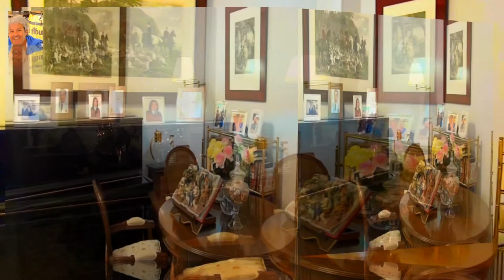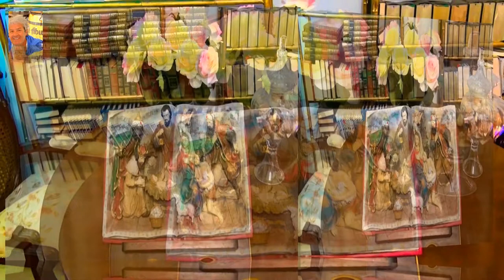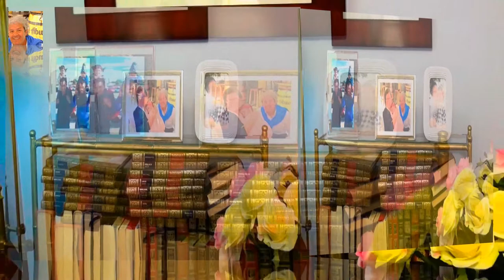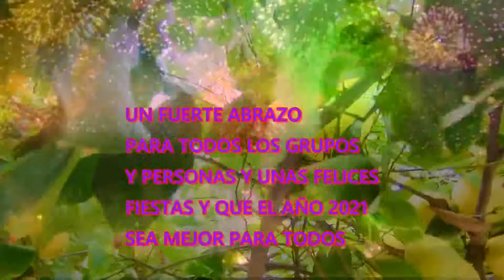EL RINCÓN DE MI NAVIDAD